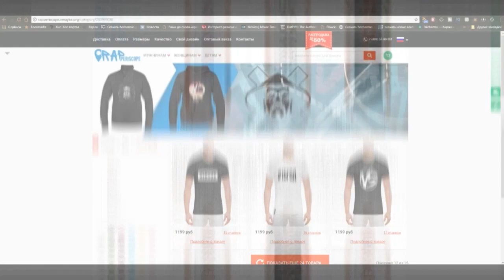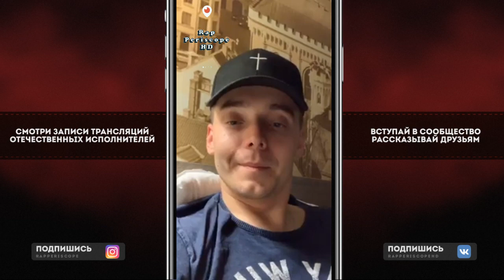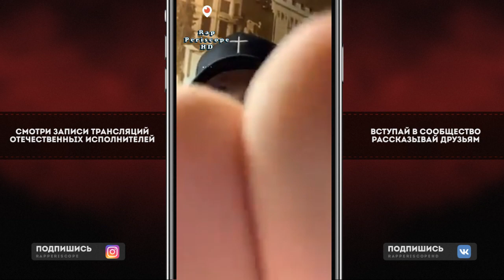Slame о Сливе Финала Песни на ТНТ, Тимати, Гуф, АНТ, ST, Miyagi, Bumble Beezy, Амчи